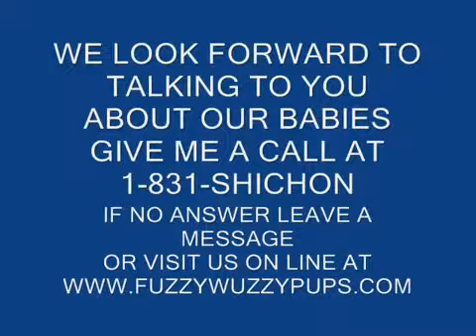Zuchon teddy bear puppies Meet Rose, FuzzyWuzzyPups.com Home of the LIFETIME health warranty :0)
Meet our adorable Rose, she is a FuzzyWuzzyPuppy :0).. So sweet and adorable. shichon pupppies are al...